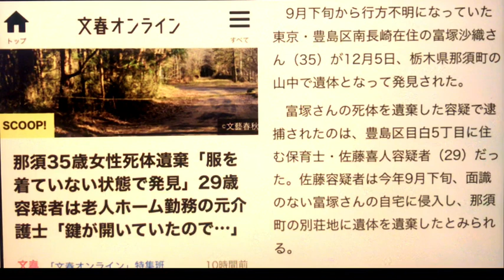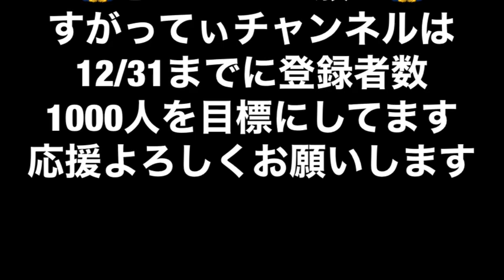【那須35歳女性シ体遺棄事件】犯人と被害者の占い結果★YouTube姓名判断-194